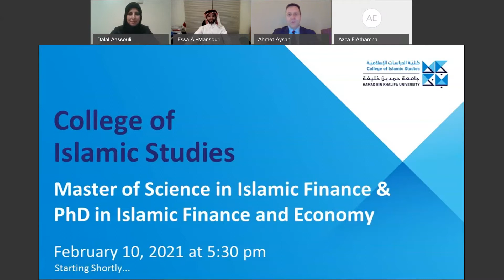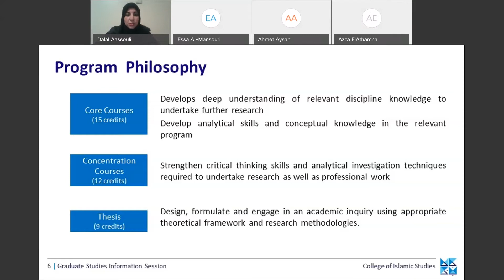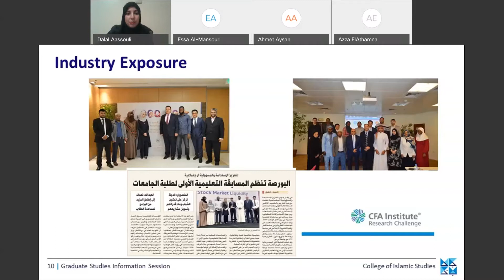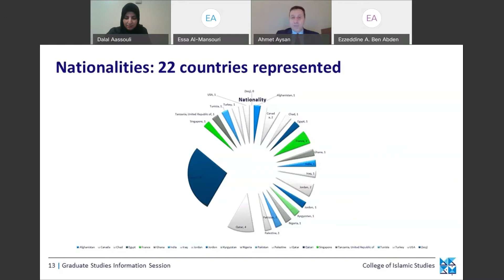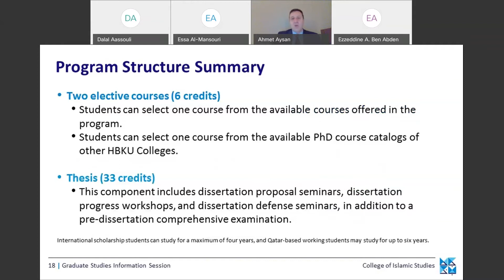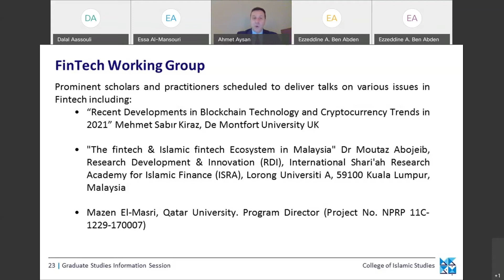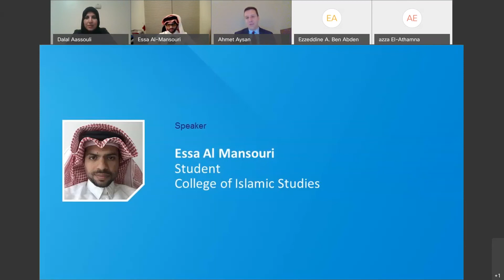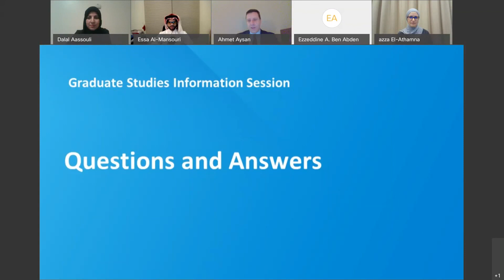HBKU_CIS: PhD in Islamic Finance and Economy & MS in Islamic Finance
For more information about the PhD in Islamic Finance and Economy & MS in Islamic Finance please visit: